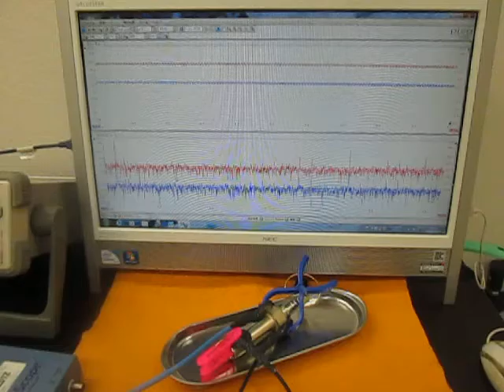オリジナル超音波システムの開発技術 （超音波システム研究所 ultrasonic-labo）